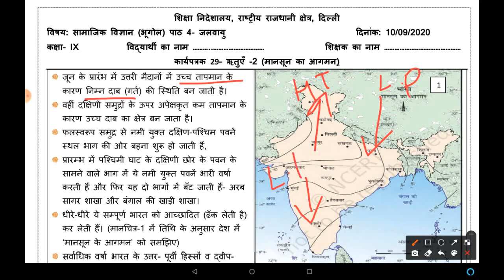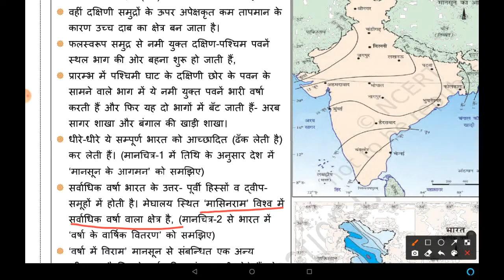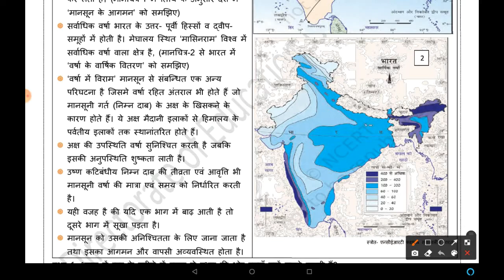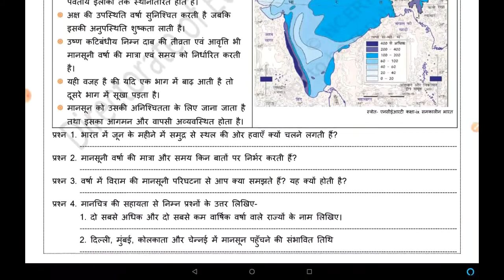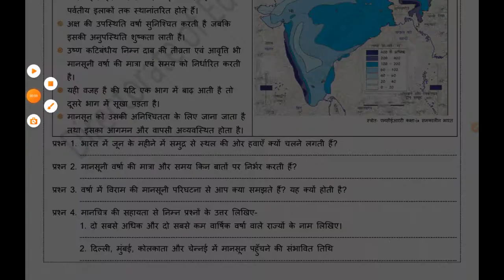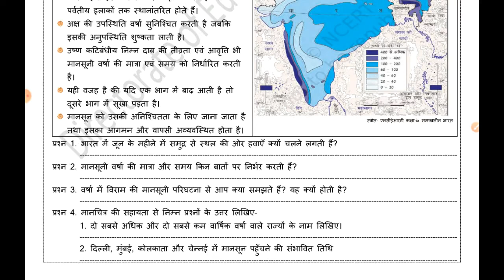WORKSHEET 29 CLASS 9TH SOCIAL SCIENCE